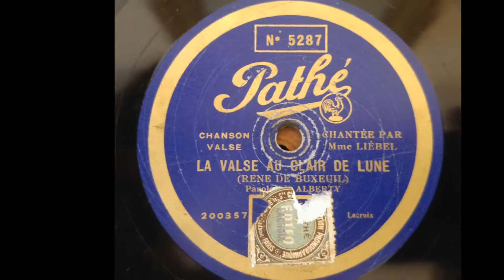La Valse au clair de lune - Emma LIÉBEL de l'Eldorado - Pathé Saphir Acc. 5287 - 05-07-1926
La Valse au clair de lune
(chanson Valse)
Comp. BUXEUIL (René de)

Enregistré par Emma LIÉBEL de l'Eldorado
pour Pathé à Chatou le 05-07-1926

Pathé Saphir Accoustique 5287

Phonographe Pathé Olotonal

Reproducteur Pathé modifié :
D-130 dual standard
Diaphragme Alu Orthophonic
Spider Olotonal

Micro à electret large diaphragme